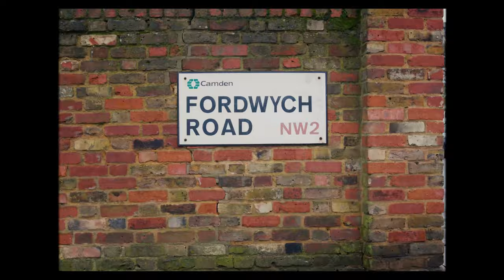LINDEN'S WORLD: Erick The Architect ft. Sophie Faith - Die 4 U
LINDEN'S WORLD: EPISODE 1 - A series with Fuego Films
Erick The Architect - Die 4 U ft. Sophie Faith & Linden Jay

Vocals - Sophie Faith, Erick The Architect
Drums - Linden Jay
Piano - David Mrakpor
Upright Bass - Louis Van Der Westhuizen
Backing Vocals - Kojo Degraft-Johnson, Nia Smith, Lydia Kitto

Directed by Charlie Rees
DoP: George Harper
Shot and edited by Fuego Films
VFX - This And That Media
Lighting - Belinda Best
Additional Animation - Benny Aves